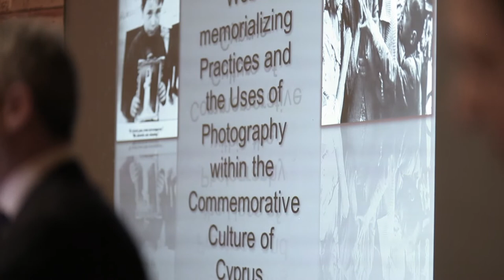Web Memoralising Practices & the Use of Photography within the Commemorative Culture of Cyprus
Lecture by Zehra Azizbeyli on Web Memoralizing Practices and the Use of Photography within the Commemorative Culture of Cyprus, at Famagusta Cultural Centre on Thu 27 Feb, 2014